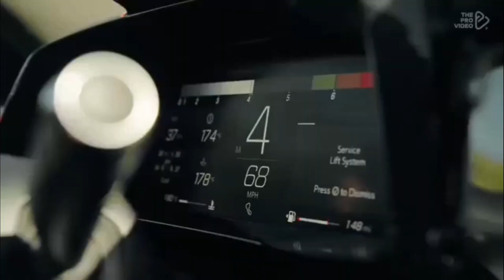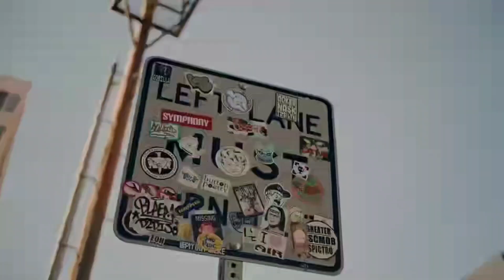New Italo Disco 98' - Chillout Instrumental 🔥 Shuffle Dance Sexy Girl Video.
Thank you all for viewing and leaving constructive comments and contributions to enriching the page.
 Once again, I sincerely thank you and wish you much joy in life.